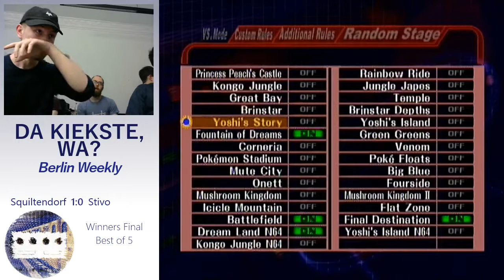Da Kiekste Wa? Squiltendorf vs Stivo - Losers Final